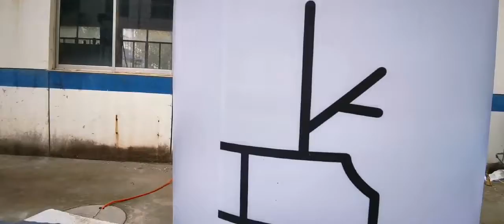inflatable Halloween devil arch